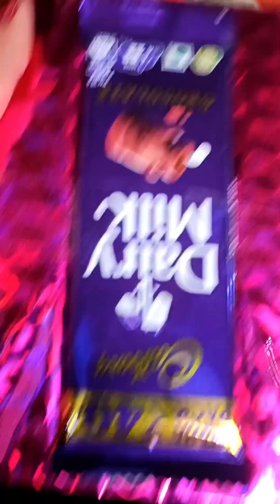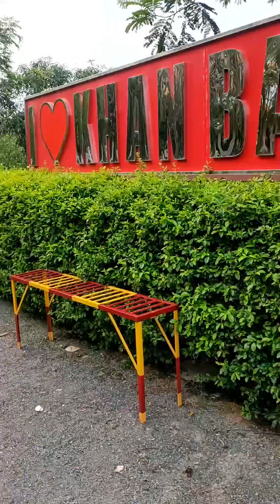আমরা হঠাৎ করে কোথায় গেলাম? | Daily vlog| Poly Fulmali